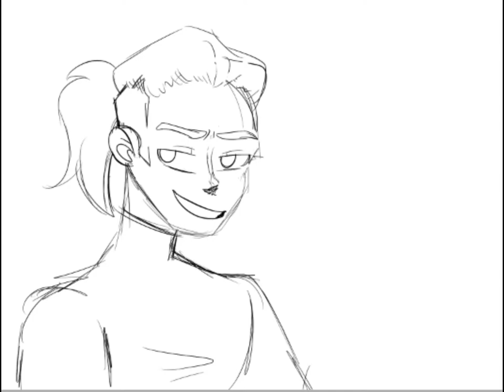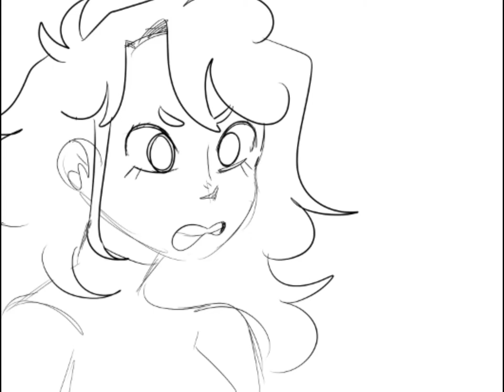Oc Voice Claims (BNHA)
I have three main ocs that I have for bnha or my hero academia. I've never been able to put voice to face for quite some time until recently and this is what I came with. None of the audio belongs to me, clips being taken from different episodes of steven universe as well as from the avengers film